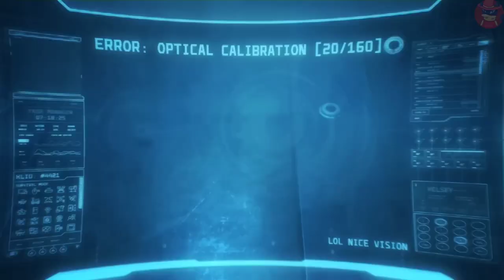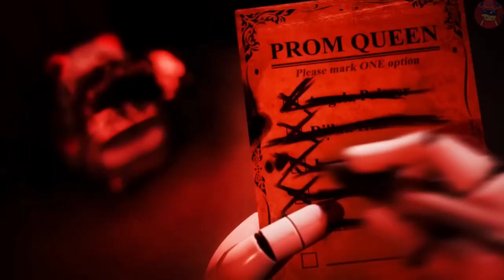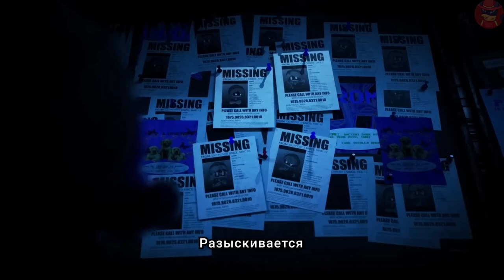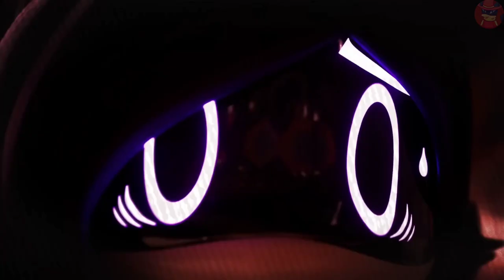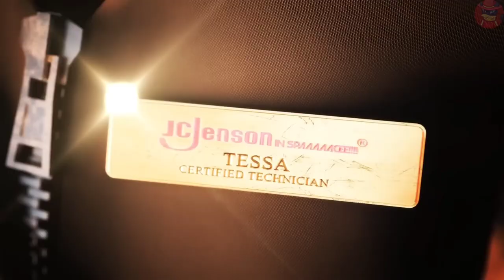ДРОНЫ-УБИЙЦЫ ТРЕТЬЯ СЕРИЯ ТАНЦЫ ПЕРВЫЙ СЕЗОН НА РУССКОМ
Автор мультфильма @GLITCH Автор Озвучки @CyberCatStudio